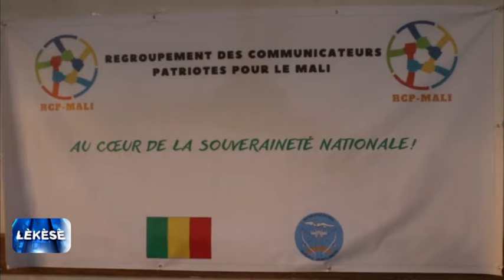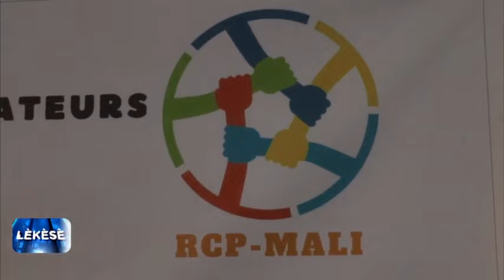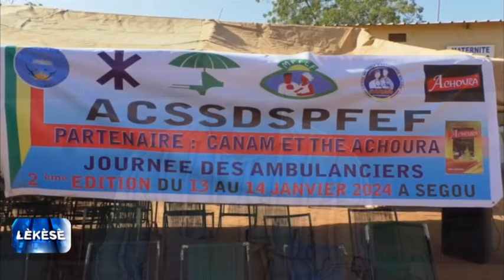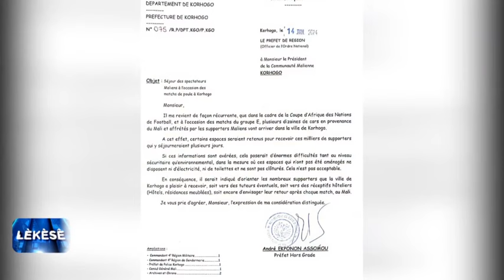LEKESE AVEC IBRAHIM KEBE DE L'ASSOCIATION POLITIQUE FASO KANU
LEKESE du 15 Janvier 2024
Présentation : Ras Kebe
Réalisation : Awa Tafili Touré
Copyright : Janvier 2024